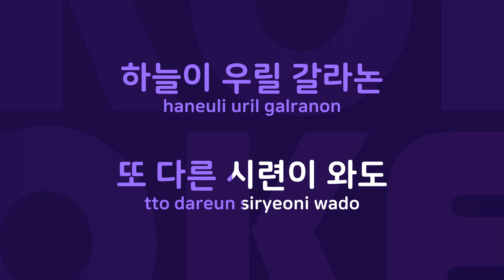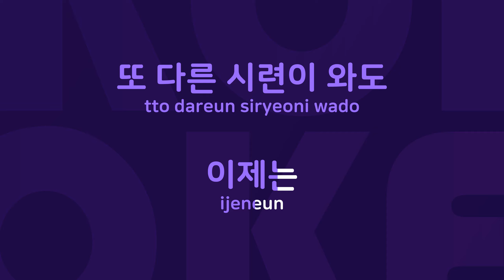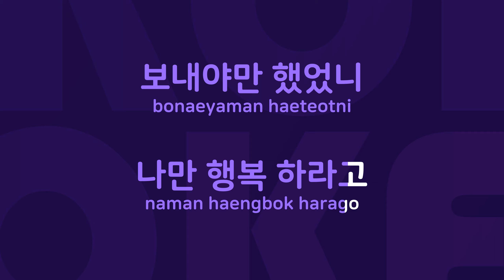시련 : Originally Performed By 구본승 Karaoke Verison